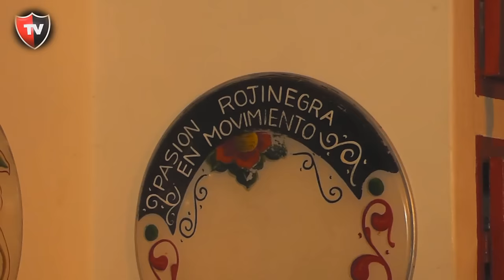Murga ''Estados de Lepra''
En el Club Atlético Newell's Old Boys tenés la posibilidad de sumarte al TALLER DE MURGA, gratuito durante todo el año.
Conocé en el video sus actividades y descubrí en su reciente regreso a la ciudad, el protagonismo que suma anualmente "ESTALLADOS DE LEPRA" en cada Encuentro Nacional de Murgas realizado en Suardi.